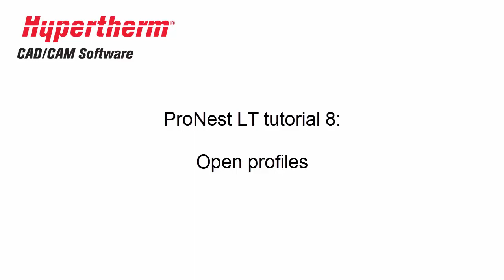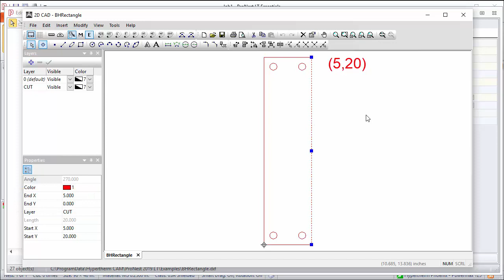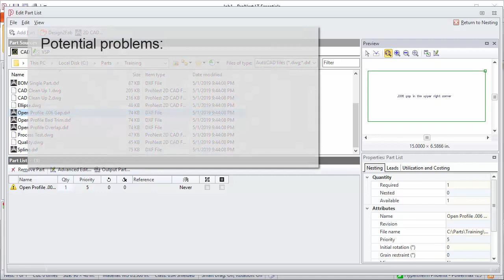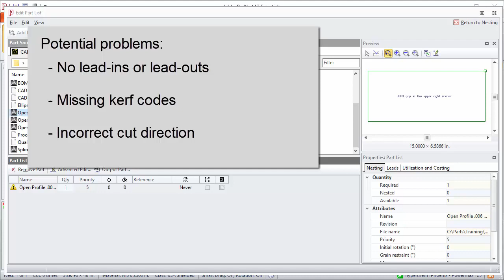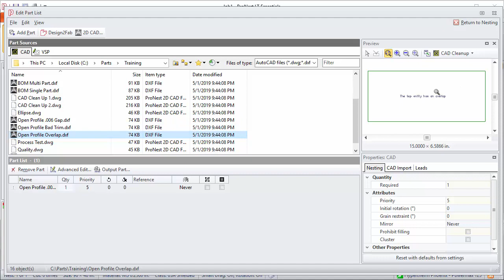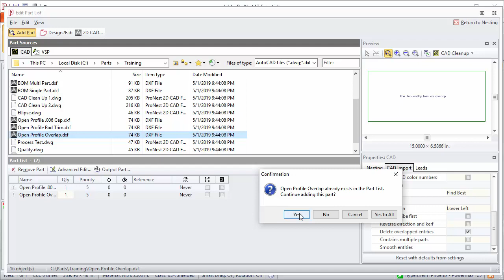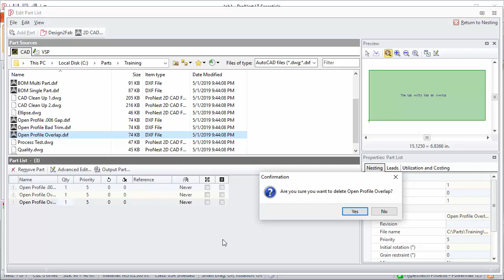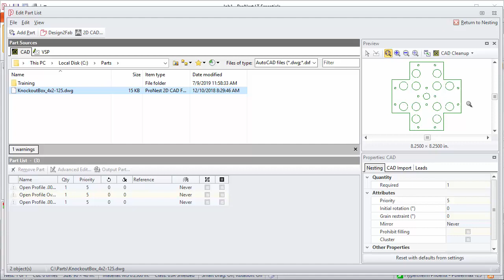PRO NEST Open Profiles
Software :- autocad ,nx , Artcam, Corel draw, Fastcam, Cypcut, Technical most2d g0xin engineering other Types Related Videos This channel.

 पसंद, टिप्पणी, साझा और सदस्यता के लिए मत भूलन